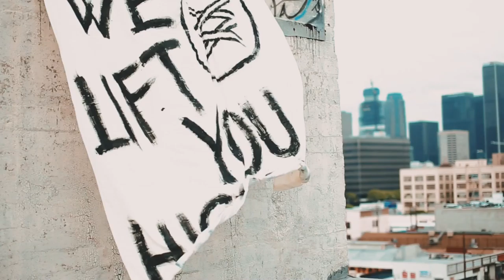FEARLESS BND - SINGLES